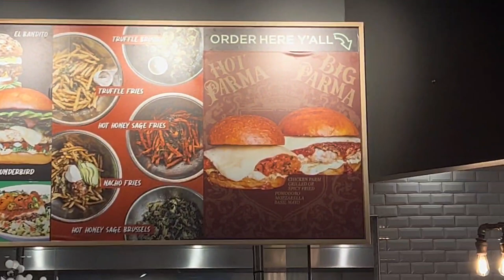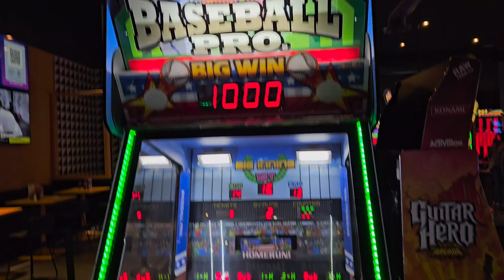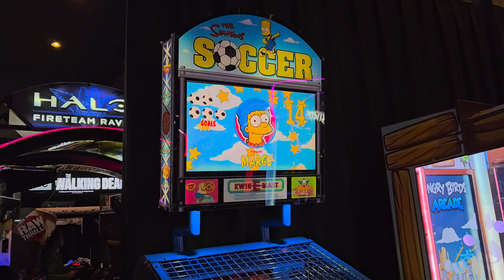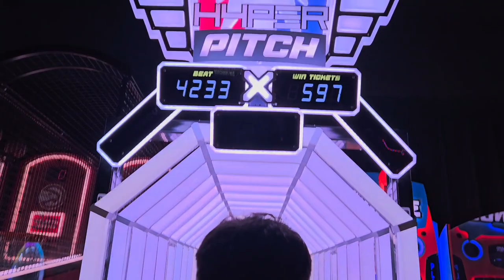Fountain City FC | In the City Ep #1